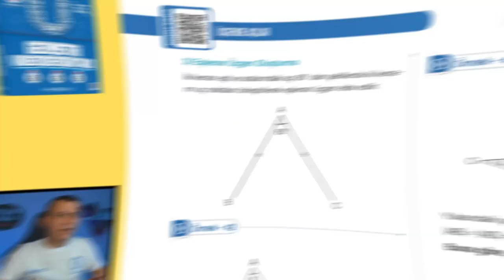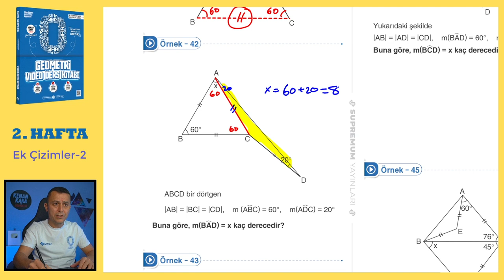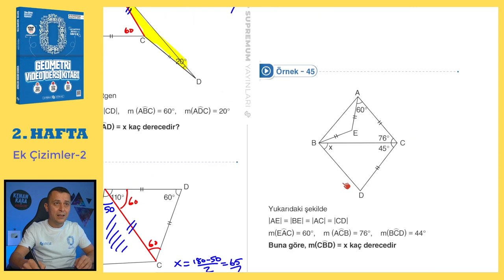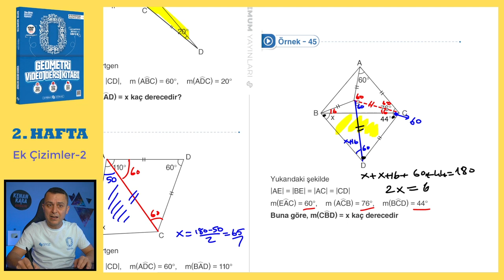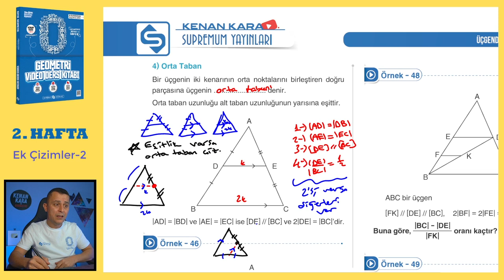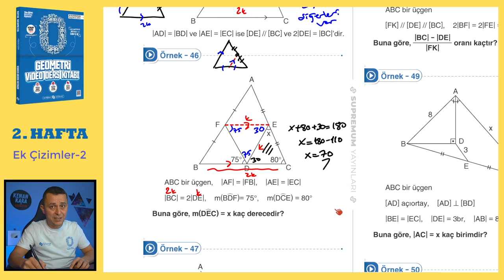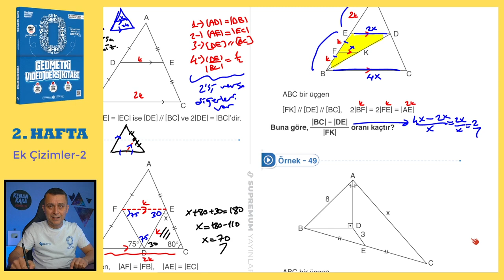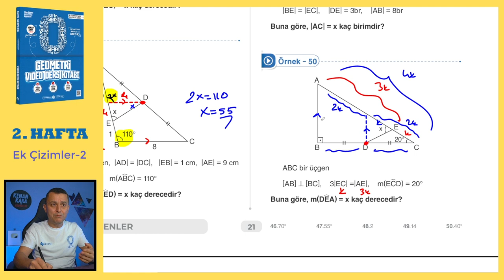Ek Çizimler-2 | SIFIR GEOMETRİ KONU ANLATIMI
Ek Çizimler konusunun  eski tarz ve yeni nesil kolay-orta sorularla ayrıntılı şekilde videoda anlatılmıştır.